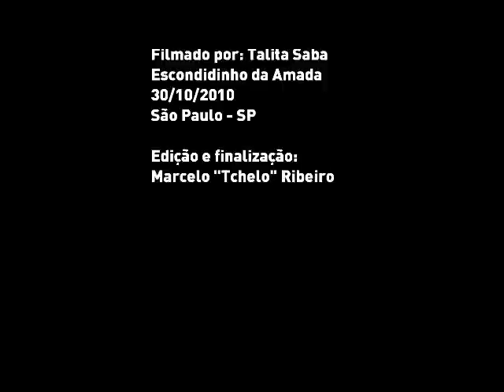Menina Mulher da Pele Preta - Reggae de Mesa - Maraca Manca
Maraca Manca é:

Gabriel "Gonzo": Violão e voz
End Morais: Cajonteria e voz
Anderson Café: Percussão
Yves Remont: Guitarra
Fares Saba: Baixo e voz
João Leão: Teclado e voz

Filmado por: Talita Saba
Escondidinho da Amada
30/10/2010

Edição e finalização:
Marcelo "Tchelo" Ribeiro